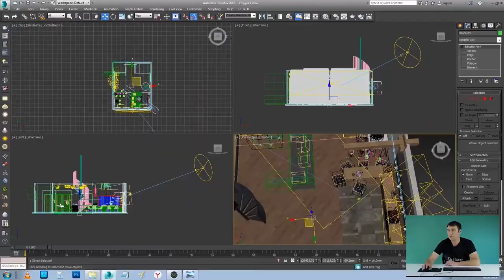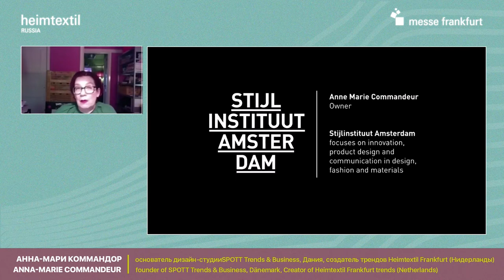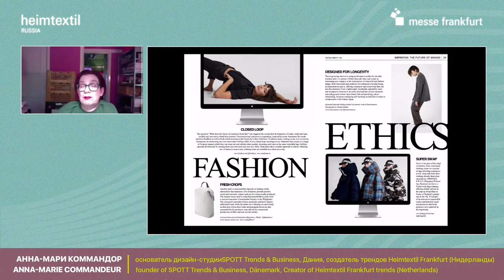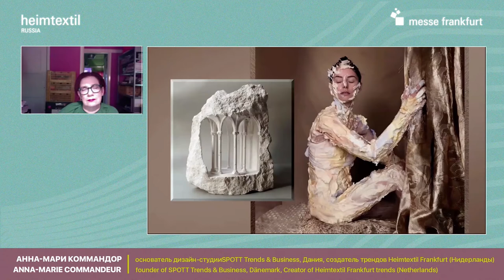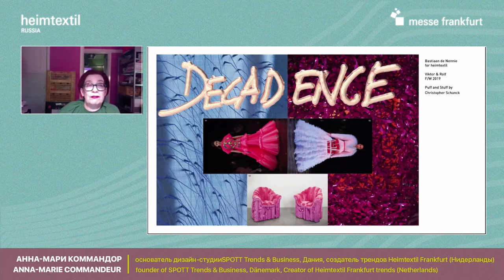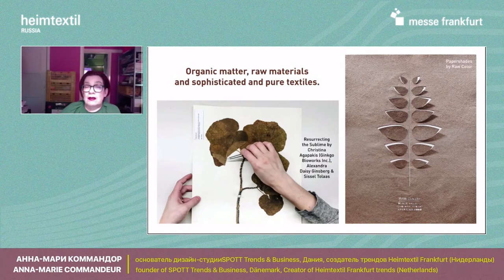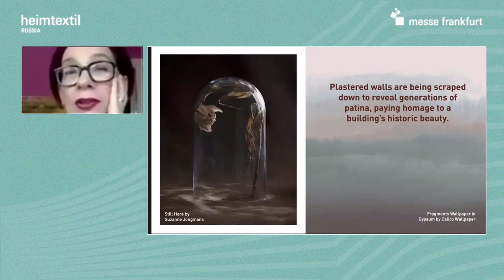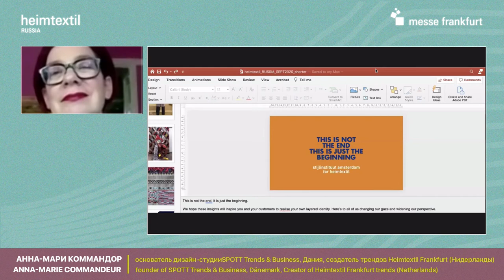The future of textiles, HEIMTEXTIL TRENDS 2021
Anna-Marie Commandeur, founder of Stijlinstituut Amsterdam Design Studio, Creator of Heimtextil Frankfurt trends (Netherlands).